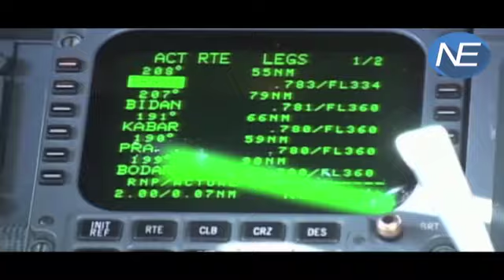Pakistani airspace Skip करना चाहती हैं Indian airlines, Centre govt से की Request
Indian carriers are increasingly seeking the government's nod to fly to the Gulf from western India (mainly Ahmedabad) over the Arabian Sea to avoid the circuitous route over Pakistan. Security fears due to deteriorating India-Pakistan ties as well as economic factors are driving the request